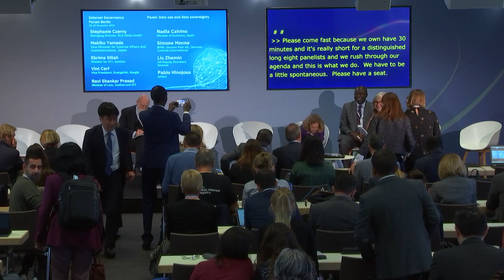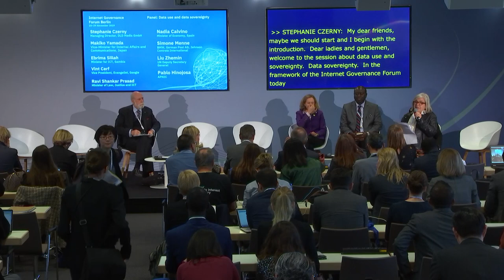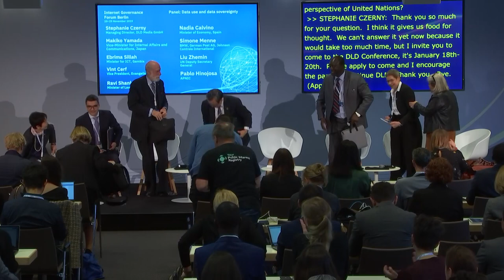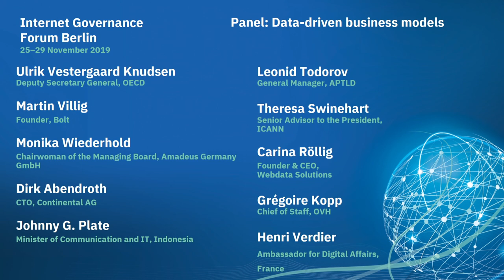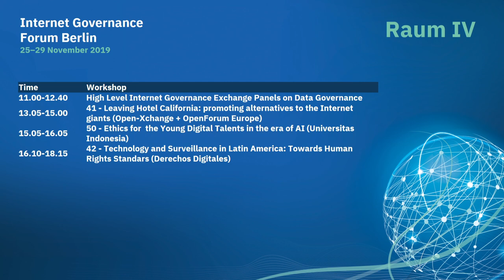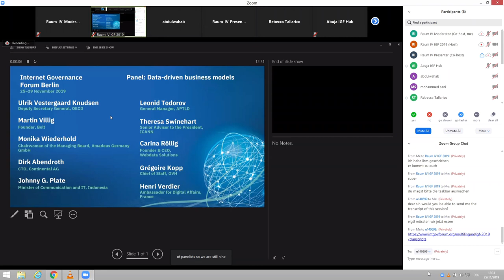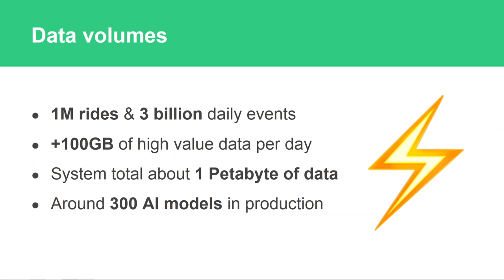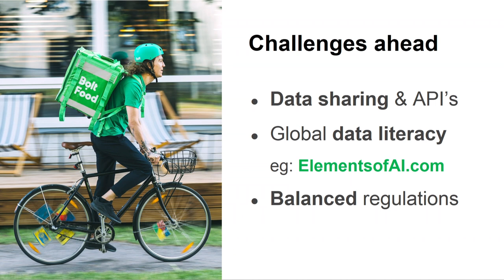IGF 2019 - Day 0 - Raum IV - High Level Governance Exchange Panel - Security and Safety